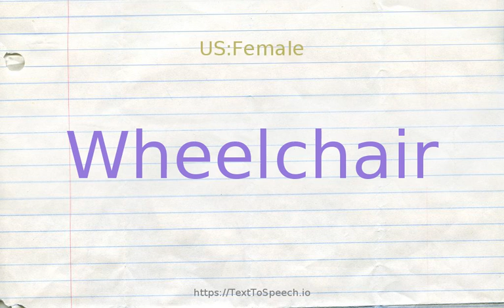How to pronounce wheelchair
Learn how to say Wheelchair in English correctly with TextToSpeech.io free pronunciation tutorials. American & British English pronunciation of male & female voices provided in videos. Check them out!

    Wheelchair definitions:
    (n): a movable chair mounted on large wheels; for invalids or those who cannot walk; frequently propelled by the occupant